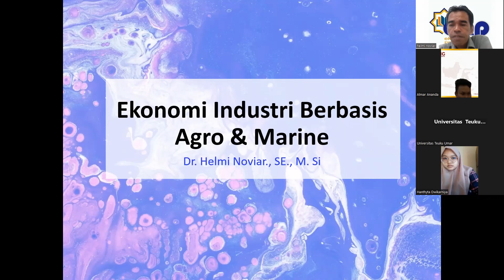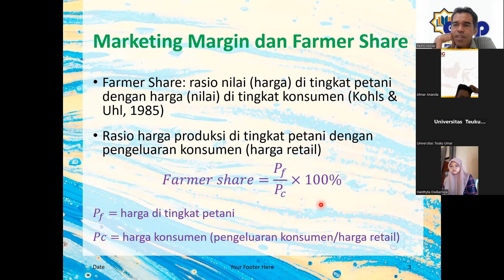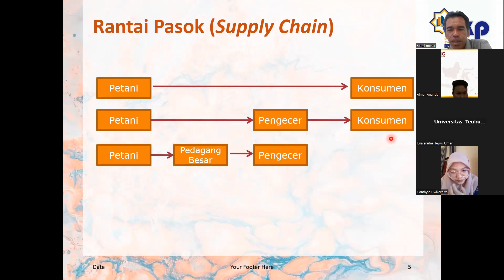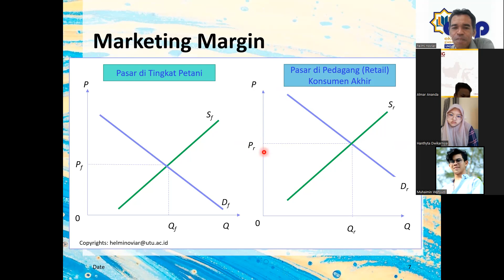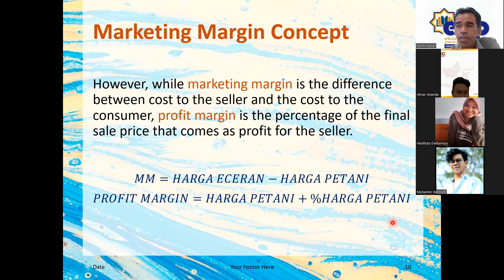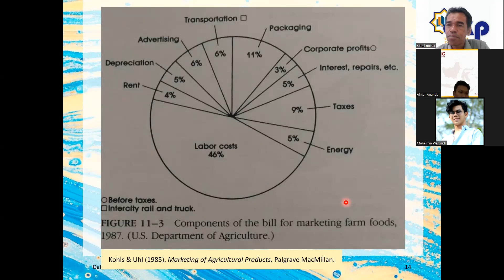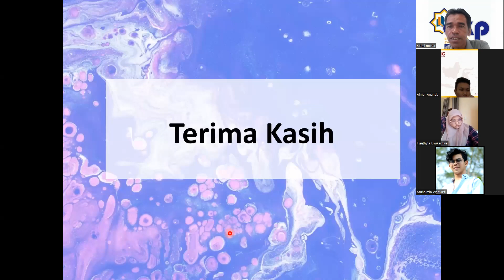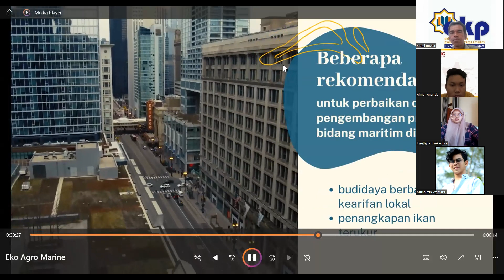Ekonomi Industri Berbasis Agro dan Marine Industri: Marketing Margin dan Farmer Share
Presentasi dan diskusi kuliah ini bertujuan untuk menggunakan pemahaman teoritis dan konseptual dalam menuntun cara berpikir kritis dalam memahami permasalahan-permasalahan di bidang Agro dan Marine. Dengan pemahaman konseptual dapat membantu mendapatkan fokus permasalahan dan gagasan penyelesaian masalah berbasis bukti empiris dan argumentatif.